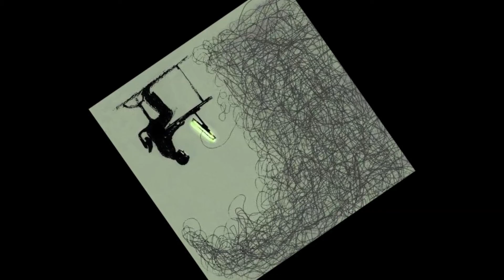「オレンジの海☀」 ASKA NAOE.🌹